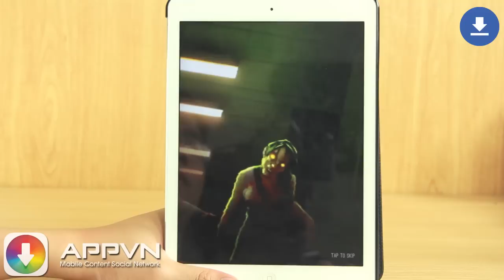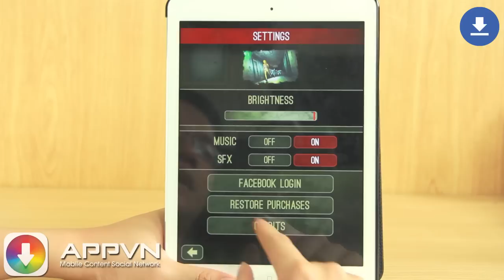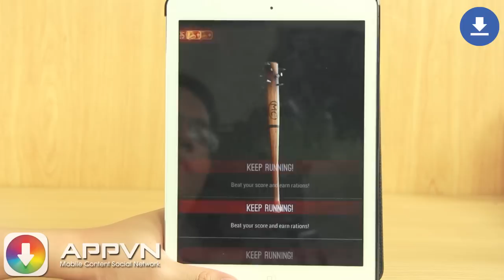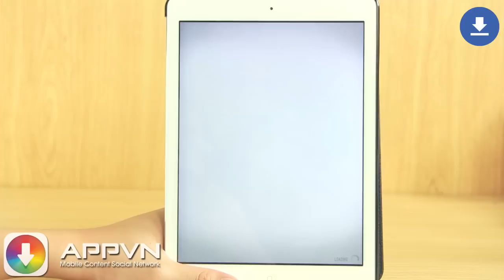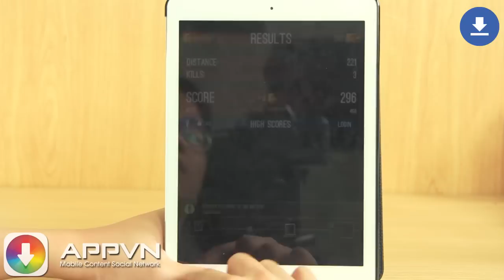[Game] Corridor Z - NHANH HOẶC LÀ CHẾT - AppStore.Vn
Corridor Z
Corridor Z là tựa game hành động gay cấn kết hợp với lối chơi người chạy vô tận.